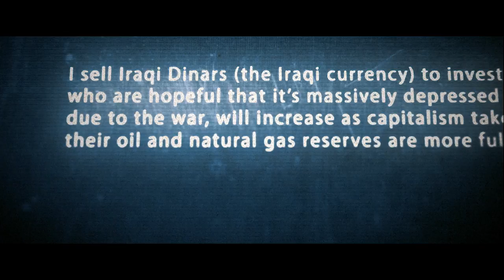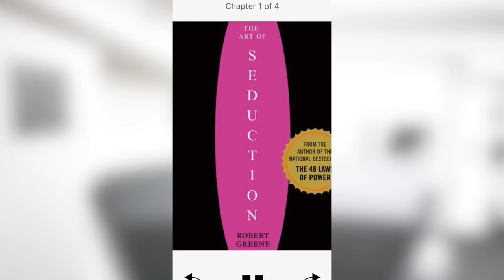$20,000 Wire Transfers to Amman Jordan | Vlog 37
I'm enjoying writing the book this way. In this paragraph, I discuss the repeated $20,000 wire transfer to Amman Jordan that forced US Bank to kick me out as a client.

If you'd like to see the full post that inspired what will be a portion of the eventual book, it's on my personal Facebook, here:

I'm also re-reading The Art of Seduction by Robert Greene since I get branding and marketing ideas from that book.